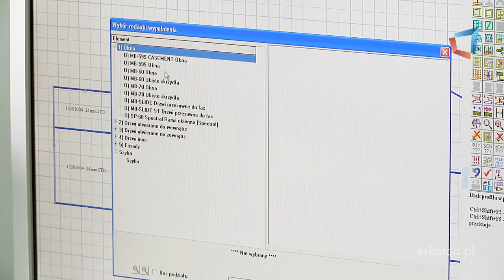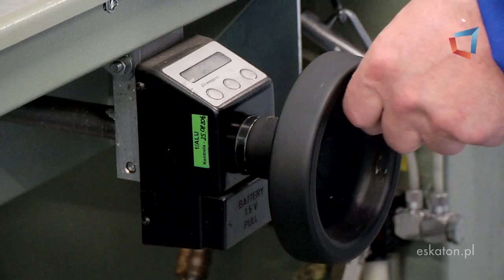Partner-Alma - film reklamowy | Eskaton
Film promocyjny firmy PARTNER- ALMA będącej doświadczonym i uznanym producentem stolarki okiennej i drzwiowej w PCV i aluminium. Siedziba firmy znajduje się w Limanowej (Małopolska), natomiast oddziały zlokalizowane są w wielu miejscowościach na terenie województwa. Więcej informacji na stronie